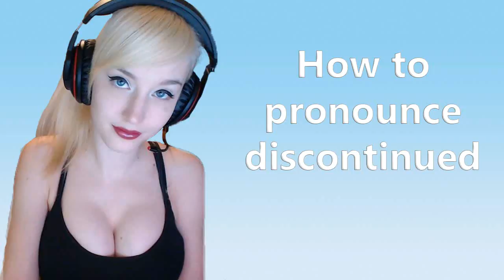How to pronounce discontinued